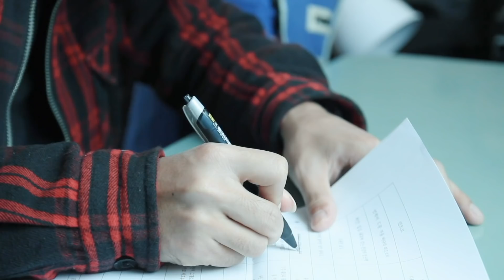"집에 있자" 메이킹 필름!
지금까지 이런 메이킹은 없었다
이것은 메이킹인가 여행인가